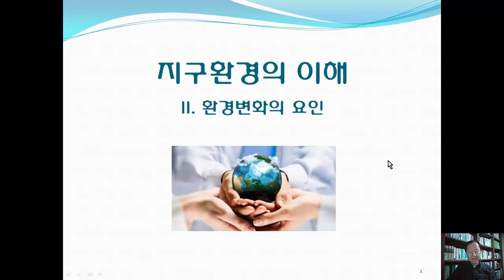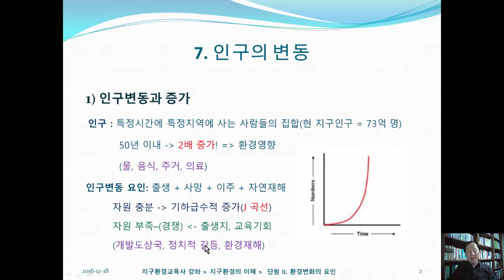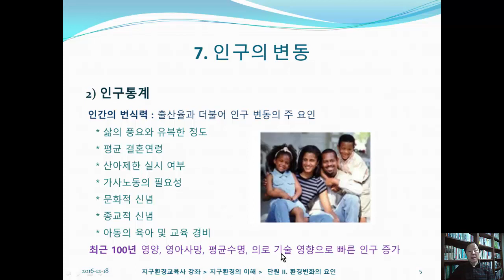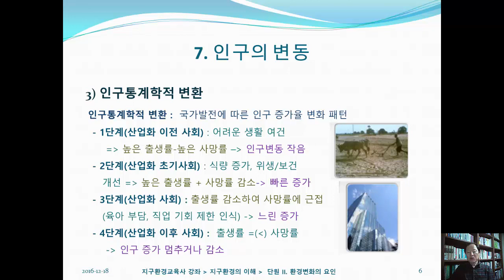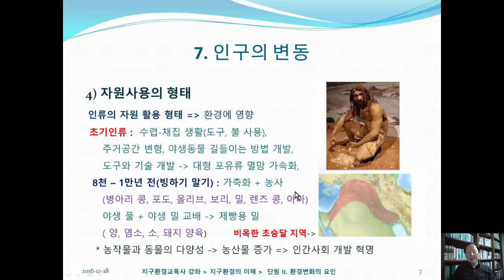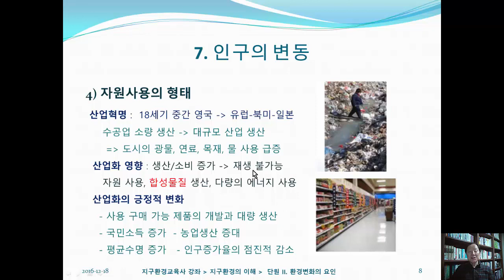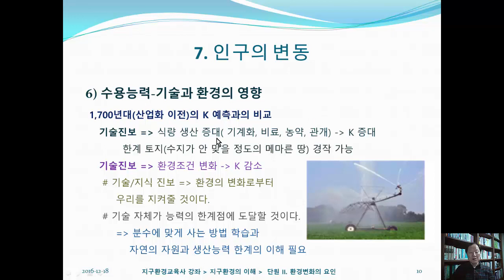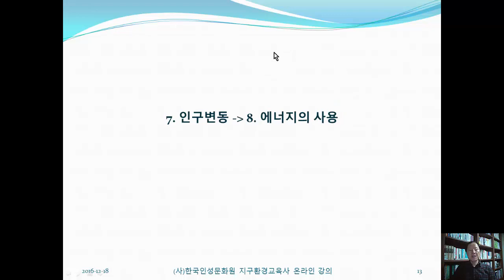E07 인구의 변동